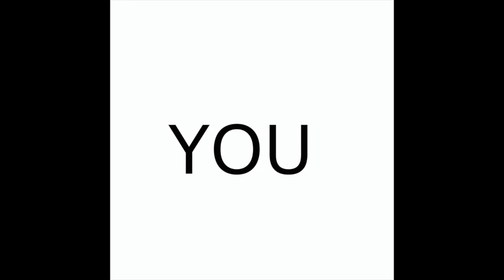Partnyr and Facing Challenges: Brian de la Motte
Brian de la Motte, founder and CEO of real estate marketplace Partnyr talks about fixing the imbalance of power between landlords and tenants, facing challenges, and finding your discomfort zone.